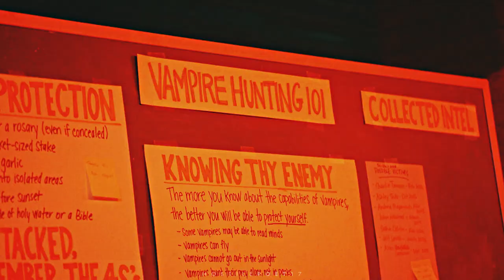Nandor & Guillermo | Find Happiness.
"I have been wondering if perhaps I was a little too relentless with Guillermo."

[headphones + 1080pHD]

oof i am still obsessed with these two, excited for what s4 will bring. I've been sitting on this project forever, it just kept getting longer, and yet I still didn't have the time to include everything. Very much wanted to explore their FASCINATING dynamic, looking at Guillermo embracing his birthright and Nandor's struggle with his place in the world. It ended up being v Nandor-centric, but I think his feelings towards Guillermo are endlessly fascinating. We can see how Guillermo feels, but honestly, Nandor's attempts to keep Guillermo with him, to befriend him, to protect him, it's all so interesting and speaks to a much deeper attachment on Nandor's part. I love love love them. Also had a hell of a lot of fun using the lighting/candles as a means of transitioning between elements as they both exit and embrace the shadows at different times. I'm obsessed with how beautiful this show is.

(while editing this video, it became increasingly apparent that "Guillermo" is very much Nandor's favourite word to say)

PAIRING | Nandor The Relentless & Guillermo de la Cruz
FANDOM | What We Do in the Shadows (2019)
COLOURING | BobbyMcGriffin
SONG | The Wicked Ones / Reprise
ARTIST | Secession Studios
PROGRAMME | SVP14
SUBTITLES |
TAGS